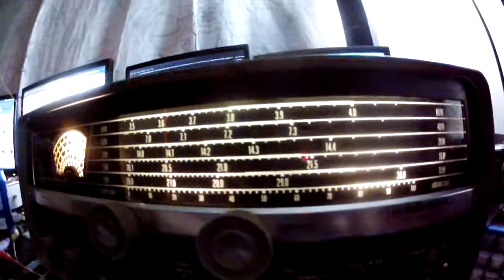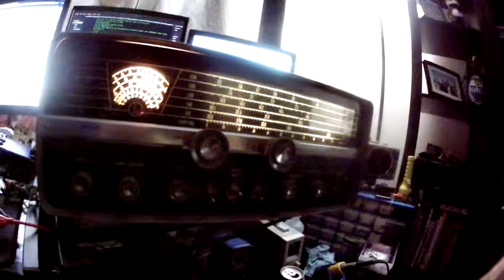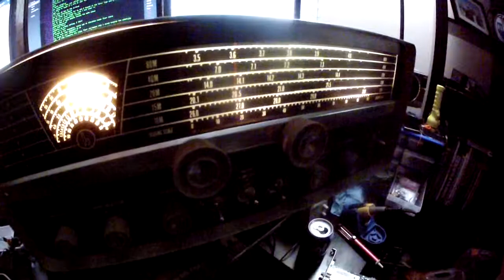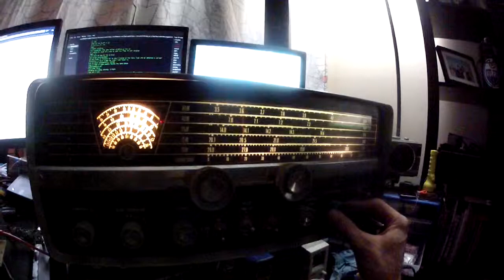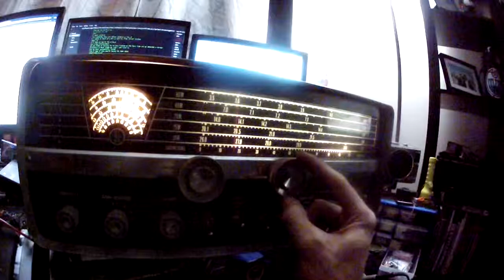SSB 40m shortwave on my Hallicrafters S-108 (pre-recap)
General Coverage Communications Receiver Rating (1-5): HHH (3)
Made In: United States 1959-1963 Voltages: 105-125 VAC 50/60 Hz
Coverage: 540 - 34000 kHz Readout: Analog
Modes: AM/CW Selectivity:
Circuit: Single Conversion Superheterodyne. 8 Tubes. Physical: 18.75x8.5x10.2" 32 Lbs. 476x216x259mm 14.5 kg
Circuit Complement: 6SG7 RF Amp, 6SA7 Converter, 6SK7 1st IF Amp, 6SK7 2nd IF Amp, 6SC7 Audio Amp/BFO, 6K6GT Audio Out, 6H6 Detector/ANL/AVC and 5Y3GT Rectifier.
Features: •¼" Head. Jack • AVC ON/OFF • BFO • Bandspread • RF Gain • ANL • Mute Line • Speaker Terminals • Tone • Standby • Speaker
Accessories: R-46B Speaker, R-47 Speaker, R-48 Speaker
New Price: $130-150 Used Price: $40-90
Comments: Ranges: .538-1.6, 1.55-4.6, 4.6-13 and 12-34 MHz. Bandspread: 3.5-4, 7-7.3, 14-14.4, 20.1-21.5 and 26-30 MHz. Note that the bandspread ranges are on the long horizontal scale. The speaker is built into the top panel, facing up. Gray metal cabinet.
Variants: Model S-109 operates from AC or DC current. Also please see model SX-110 which is the same but with: S-Meter, Antenna Trimmer and Crystal Filter (but without an internal speaker).